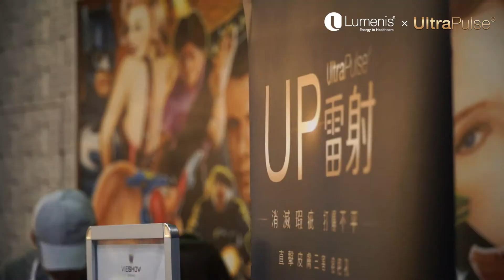【商業影片｜形象】2019 UltraPulse VIP限定特映會 feat. 水行俠｜風紅影像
►► 影片內容 ◄◄

2019 UltraPulse 水行俠 VIP限定特映會

Lumenis台灣分公司總經理 彭建文

►► FH-STUDIO ◄◄

▪ 高清直播     ｜單機/雙機/多機/活動論壇直播/產品發表直播/品牌活動直播
▪ 商業影片     ｜活動紀錄/產品介紹動畫/紀錄短片/訪談影片/節目課程
▪ 專業服務     ｜快剪快播/影像後製/４Ｋ/配音/攝影棚

▪  風紅在哪
台北市中山區南京東路三段89巷15弄6號
▪  LINE @